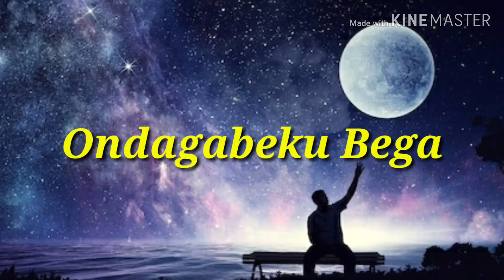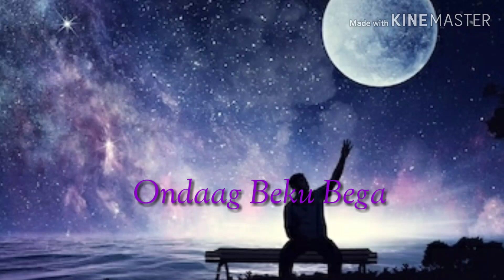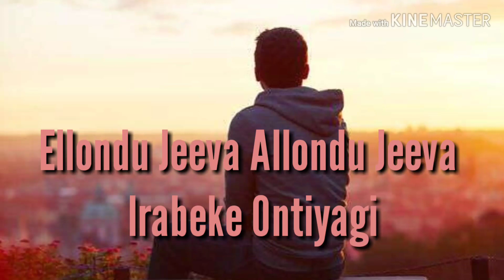Neeralli Sanna Aleyondu Song Lyrics - Hudugaru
Neeralli sanna Aleyondu moodi - Hudugaru kannda movie song